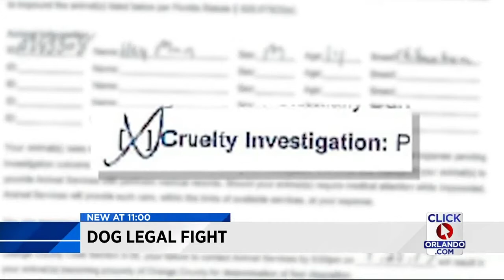Neighbor's video of hanging Chihuahua leads to lawsuit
Orange County Animal Services has filed a lawsuit against a Winter Garden dog owner after the animal was seen hanging by a leash.